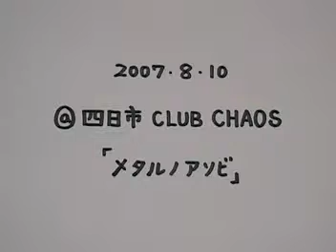EIJI LIVE2007 -伝- オープニング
2007年8月10日　四日市クラブケイオス